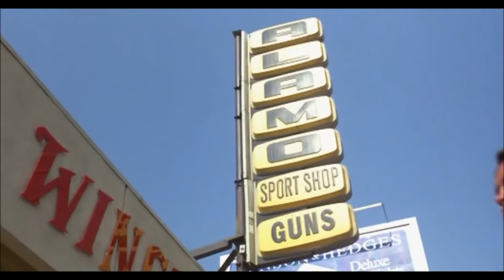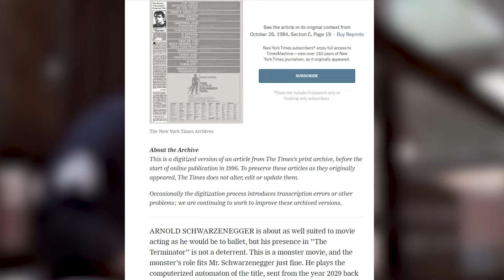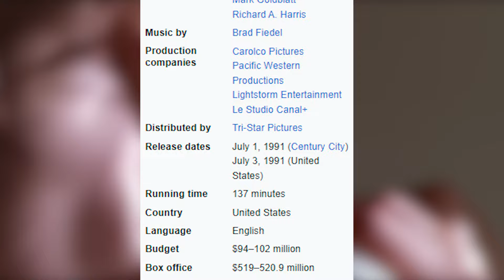The Creation of The Terminator: 20 Facts About the Making of the Legendary Sci-Fi Film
Dive into the making of a cinematic legend with "The Terminator: Behind the Scenes & Breakdown." This 1984 classic not only skyrocketed Arnold Schwarzenegger's career but also revolutionized sci-fi action films with its groundbreaking special effects and compelling narrative. Discover the untold stories and intricate details of the Terminator movies that have captivated audiences for decades.

From the iconic portrayal of the relentless cyborg assassin to the profound story of love and destiny, "The Terminator" offers a gripping tale of survival against an advanced artificial intelligence, Skynet. Join us as we explore the Terminator making of, delve into the terminator movie breakdown, and reveal terminator facts you didn't know.

Witness how Sarah Connor transforms from an ordinary woman into a symbol of resistance, and how Kyle Reese's journey from the future ignites a love that will forever alter the course of humanity. This terminator 1984 documentary-style video is your all-access pass to the terminator behind the scenes 1984, showcasing the terminator special effects and the story of the terminator that has shaped modern cinema.

Don't miss out on the terminator movie details that set the stage for a franchise that continues to redefine the boundaries of storytelling and technology.

20 Behind-the-scenes Facts Of The Terminator You DIDN'T KNOW